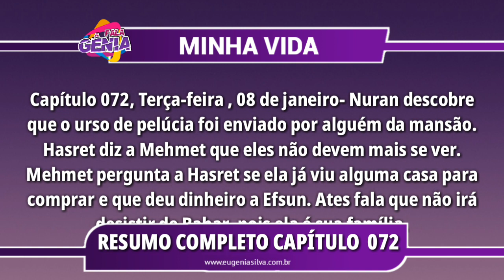Minha Vida 08/01/19 (08 de Janeiro) Terça-Feira (Capítulo 72) Resumo Completo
A novela "Minha Vida” é exibida as 20:25hrs de segunda a sábado na Band. É uma série de televisão turca produzida por Pastel Film e exibida pela versão turca do canal Fox. É protagonizada por Ezgi Asaroğlu, Keremcem e
Ceren Moray.